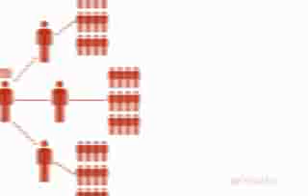Shaklee Supplement Vivx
Shaklee Supplement Vivix anti-aging tonic is a revoluntionary breakthrough in the fight against cellular aging. Vivx protests and repairs cellular DNA.